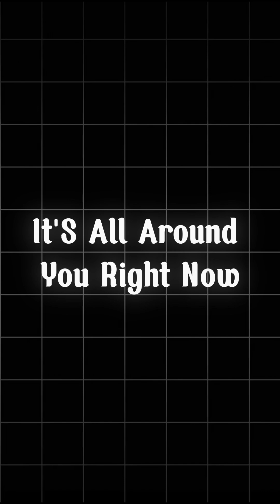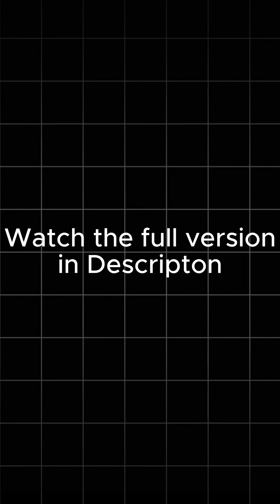Radiation is not as you think !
full version in @MoQuickFact